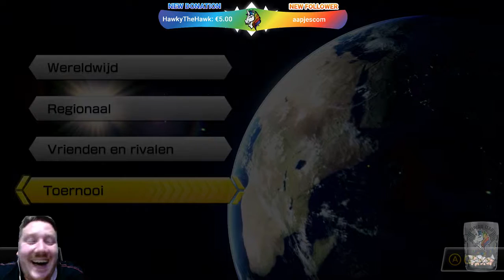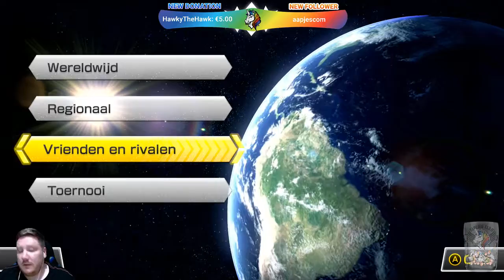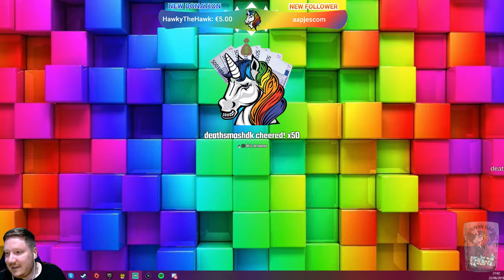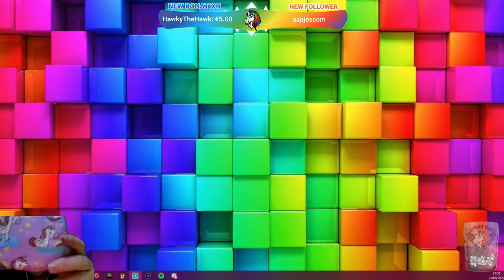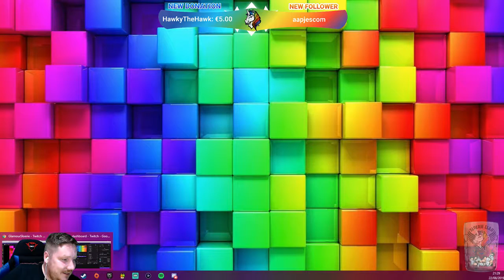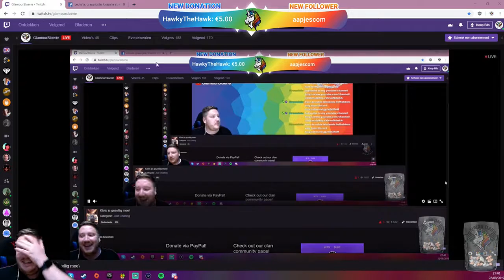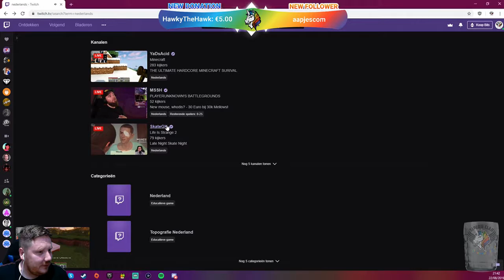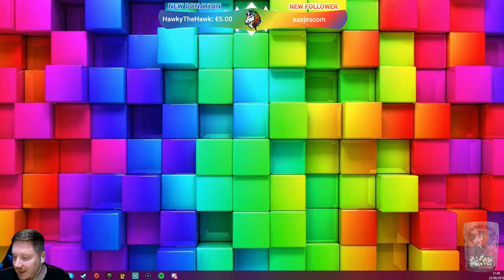Mario Kart 8 Deluxe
(NL) Mario kart 8 Deluxe